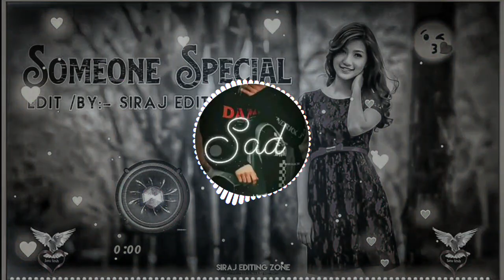Awara_ Pagal_Dibana_ New_ Hindi_ Dj_ song 💓 DJ MANISH